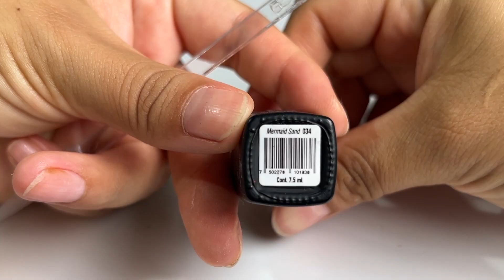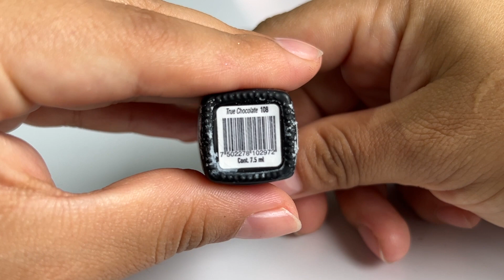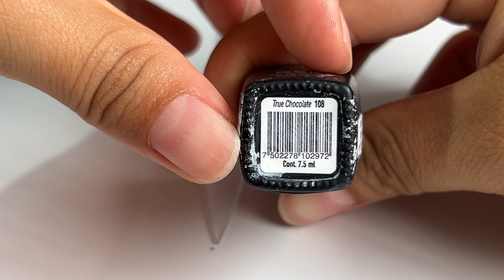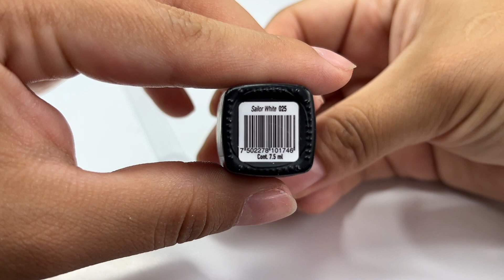[PASO A PASO] Tendencias de uñas otoño invierno/Animal print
Ente este video te enseñare dos diferentes DISEÑOS DE TEMPORADA de UÑAS OTOÑO INVIERNO, que estan super en TENDENCIA. El estilo de NAIL ART que utilizaremos aquí, sera UÑAS ANIMAL PRINT. Un estilo de DECORACION, muy BASICO, FACIL Y ELEGANTE.

📌 Si te gusto este video, deja tu like, haz algún comentario y no olvides suscribirte a este canal para máa videos como este y muchos otros mas de diversos temas variados.

Un abrazo fuerte a distancia!